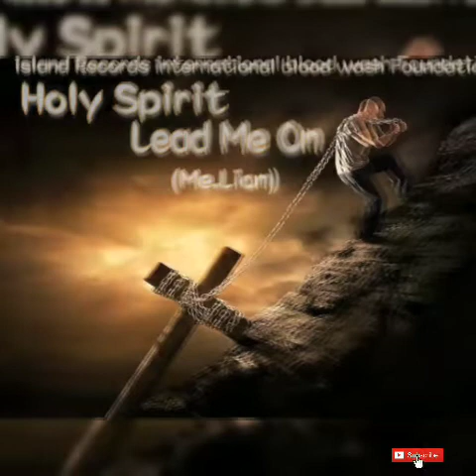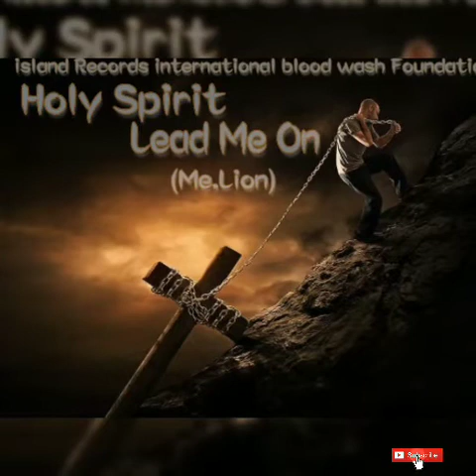HOLY SPIRIT LEAD ME ON Me.Lion (Official Audio Video)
Gospel Reggae Music
an on YouTube an you can find my Album children Of the most high be bless